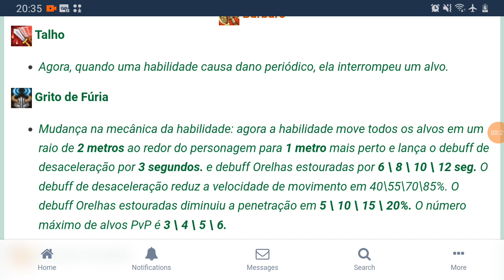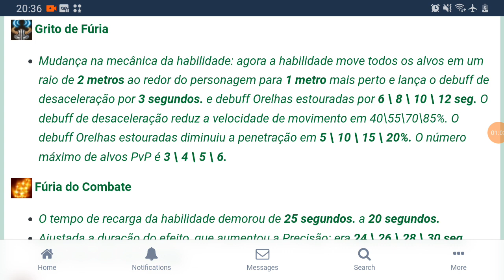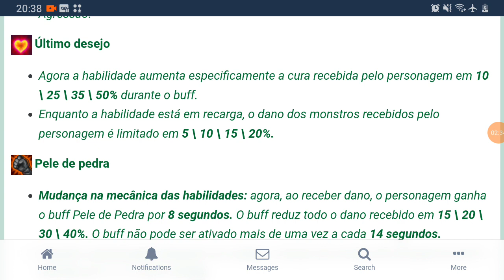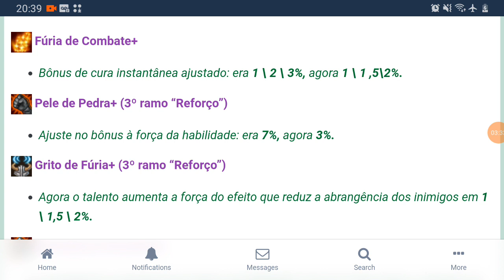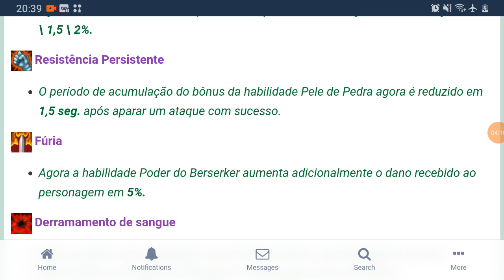Warspear Online Atualização Natal 12.2- Balanceamento 2023 - Bárbaro